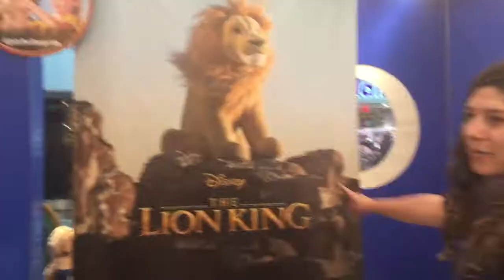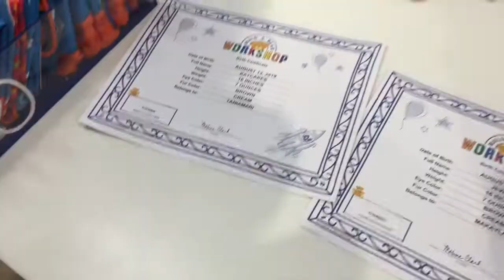We Built A Bear | For the vlog 2019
the good 'ol days pre-covid
missing ma gurl